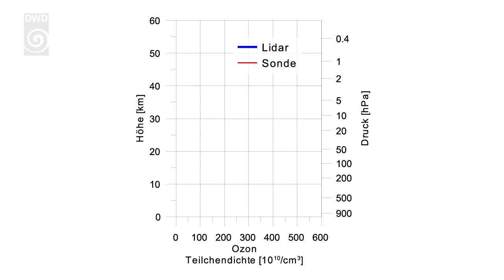Das Meteorologische Observatorium Hohenpeißenberg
Das Meteorologische Observatorium Hohenpeißenberg beherbergt die älteste Bergwetterwarte der Welt. Seit 1781 werden am Hohen Peißenberg Wetterdaten aufgezeichnet. Doch das ist nur eine der vielfältigen Aufgaben: Das Observatorium ist eine Globalstation im weltweiten Klimaüberwachungsprogramm GAW. Seit 1967 läuft der Ozon-Messbetrieb, seit 1995 werden Spurengase, Aerosole und Regeninhaltsstoffe überwacht und in Prozessstudien wissenschaftlich begleitet. Darüber hinaus wird die Radar-Meteorologie weiterentwickelt, um so Wettervorhersage und Wetterwarnungen weiter zu verbessern.